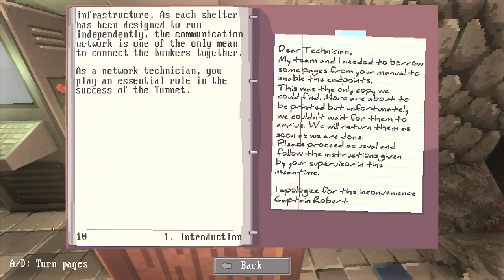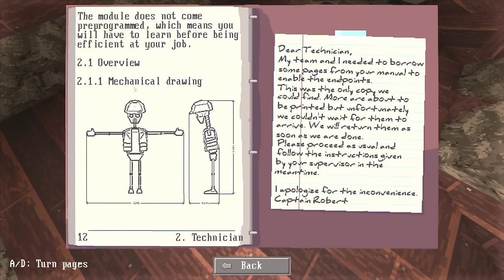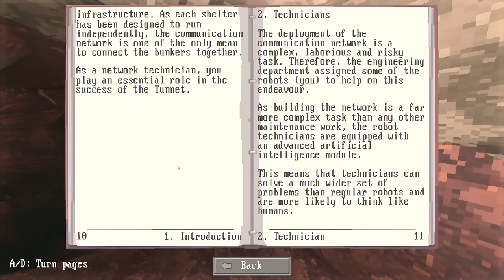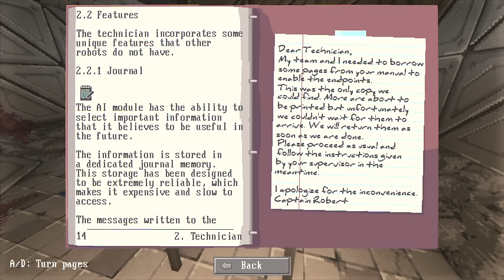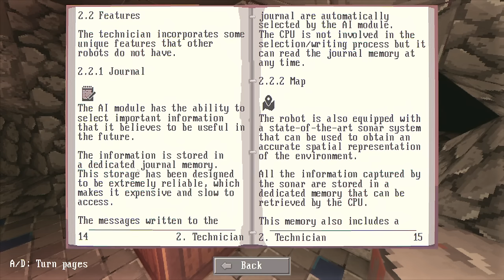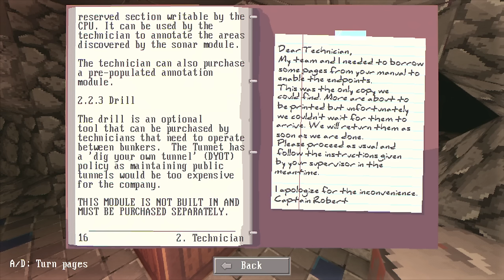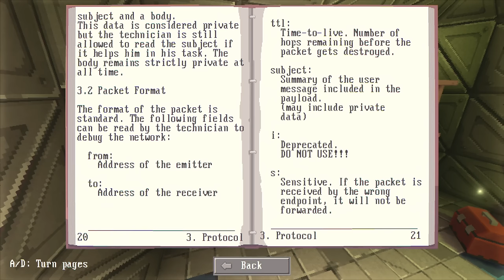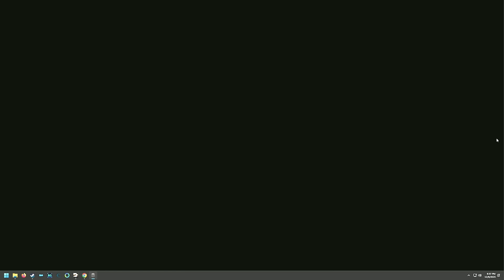Working in IT Hell | Tunnet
Tomato plays Tunnet
Stream Title. ➤Miserable IT guy. Server never works. Paid in company 'fun-bucks'. Killed by ghouls when I clock-out.

0:00:00 Intro
0:37:21 Tunnet
4:13:19 End

Tunnet
Hunt, survive, build and lead in the harsh Middle Ages: Create your own Medieval Dynasty and ensure its long-lasting prosperity or die trying! Play alone or team up with friends to enjoy the ultimate medieval experience.